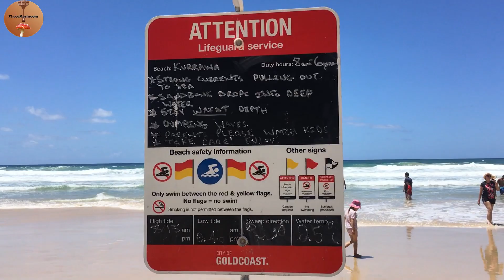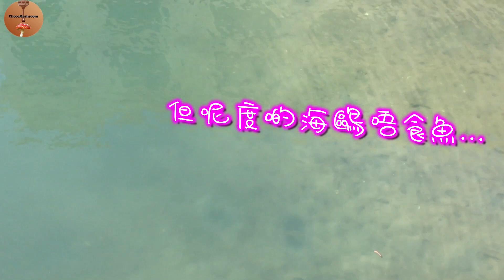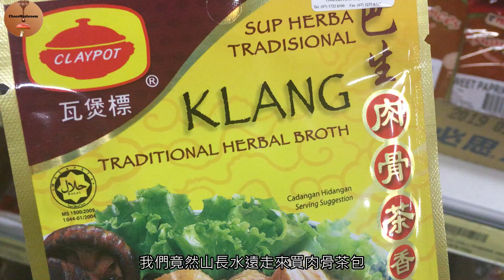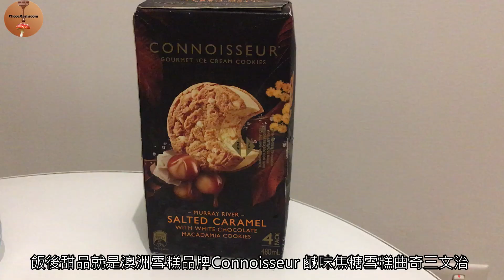新春新加坡昆士蘭之旅 DAY4 ￤繼續Hea遊黃金海岸￤Marina Mirage￤年夜China Town￤Surfers Paradise沒有Surfer?! (2019)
繼續Hea遊黃金海岸
Culture Shock：唐人街沒有過年氣氛，衝浪者天堂沒有人滑浪，就如菠蘿包沒有菠蘿一樣咁震驚…